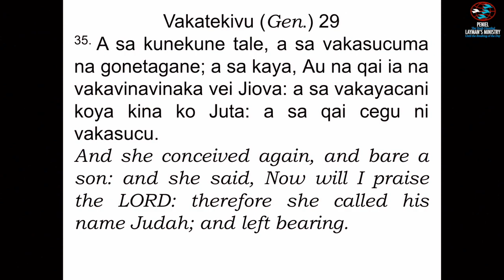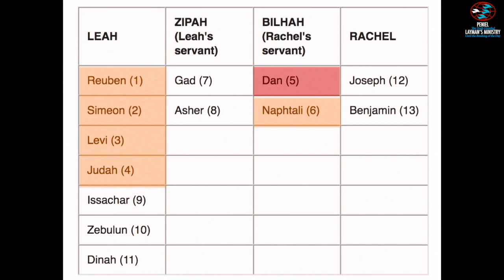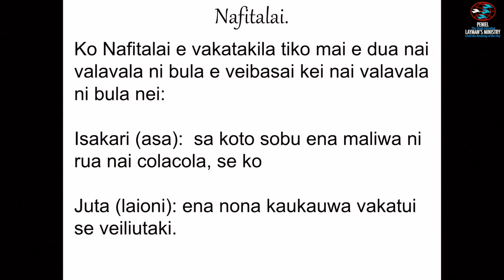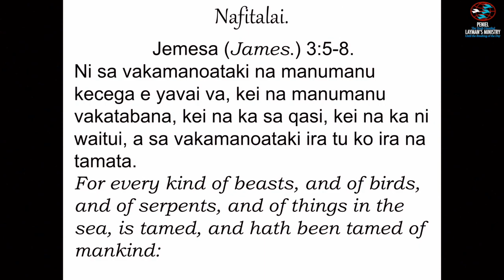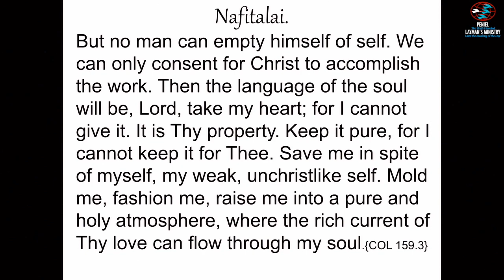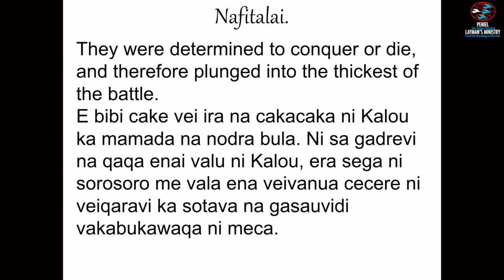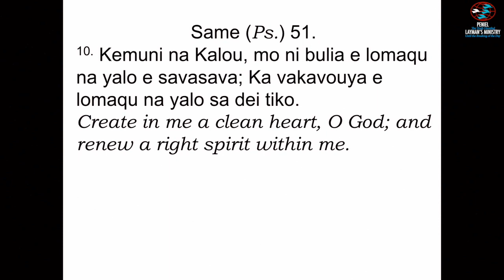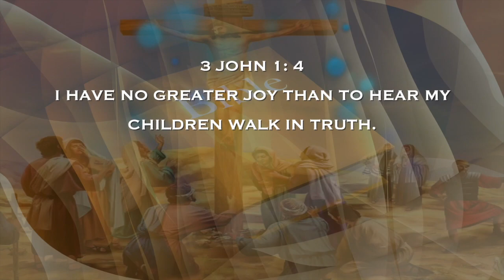5.The Lamb's Elite (Naphtali).